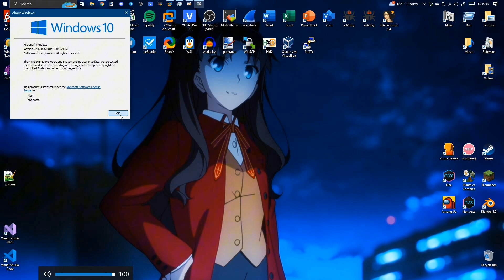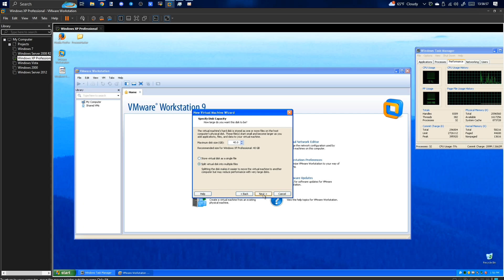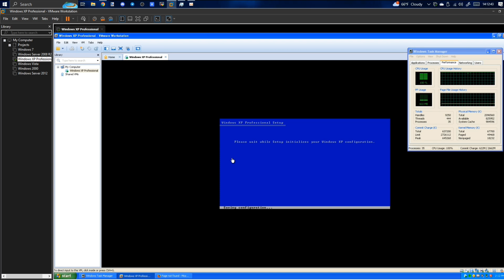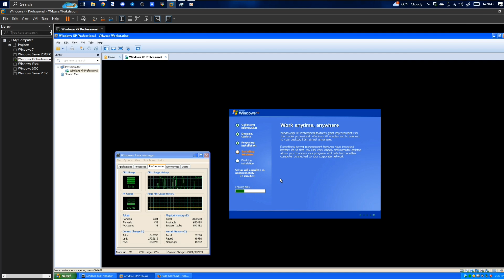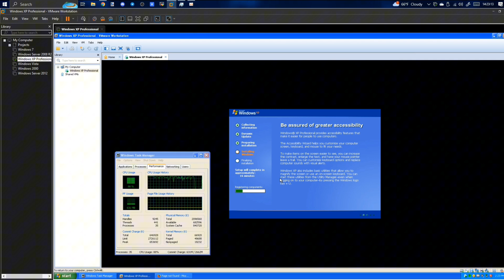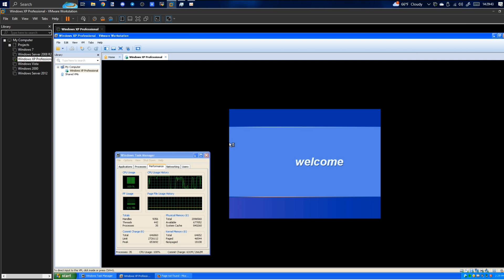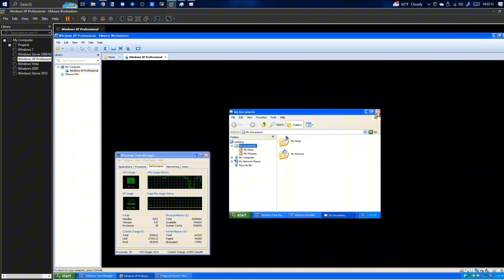How many VMs you can create inside of each other?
Hello everyone today I will show how many vm u can create inside on vmware

Surprised how windows xp worked inside windows xp